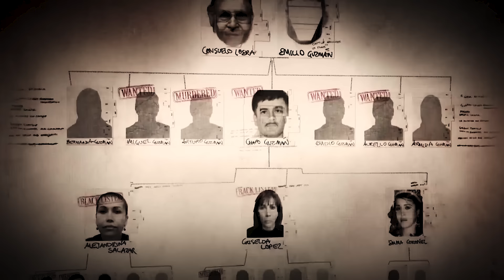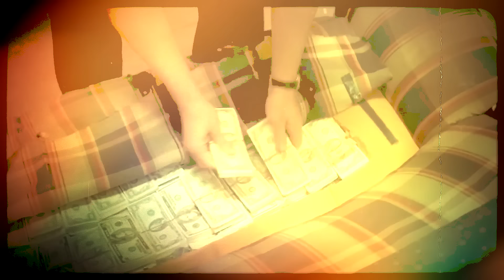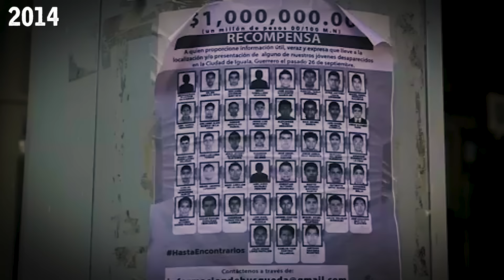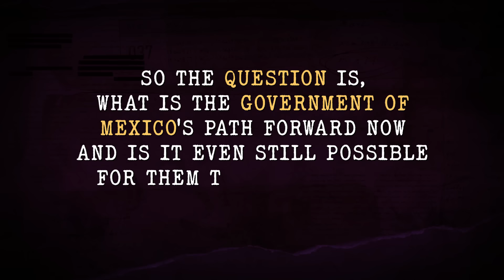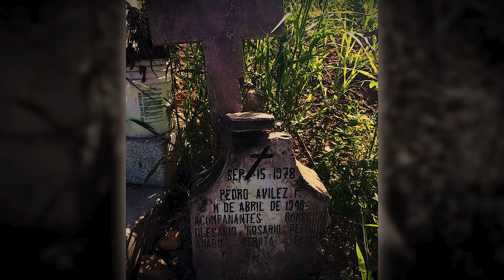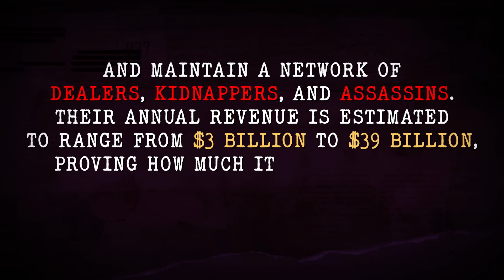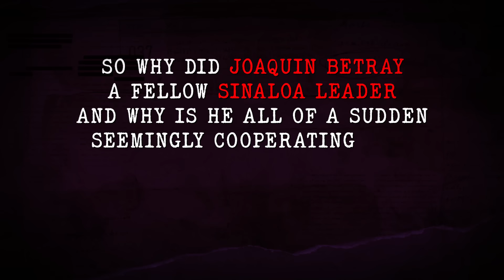The Sinaloa Cartel & El Chapo's Son Took Revenge On Cop With 155 Bullets In 60 Seconds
Just about everyone is familiar with the name “El Chapo”, the title given to former Mexican drug lord Joaquín Archivaldo Guzmán Loera. During his reign, El Chapo ignited fear throughout multiple countries, regulated an incredible amount of trafficking of illegal drugs into the United States, and killed mercilessly and callously. But once El Chapo was finally captured and locked away for good, his four sons were eager to take his place.

These young men, like their father, are formidable, powerful and unforgiving. Perhaps the one that is the most evil out of the bunch is Ovidio Guzman Lopez. Ovidio has been known not to hesitate to use deadly force against anyone who attempts to take him down, including law enforcement.

This is the story of how Ovidio took down a man named Officer Eduardo Triana Sandoval in one of the most brutal and shocking attacks in Mexican history.